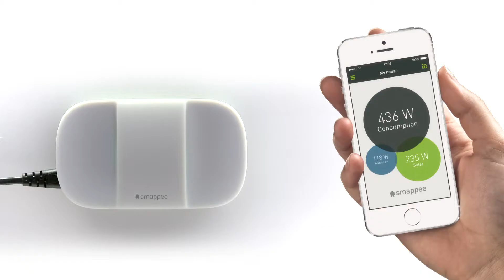Smappee new year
Concept: Dirk De Smet & Johan Coopman
DOP: Marc Van Acker
Actrice: Twiggy Bossuyt
Styling: Huguette 'D
Directed by Johan Coopman
Produced by 4-WERK